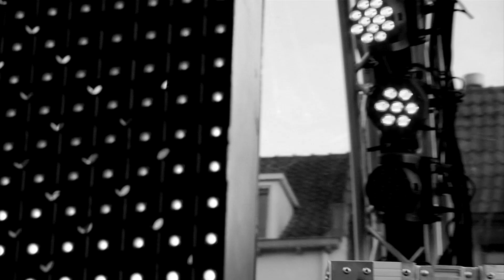Sophie's Choice at Rabo Beach Break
Sophie Francis is a 17 year old rising DJ Producer from The Netherlands. She mainly plays and produces house and all sub-genres with high energy levels.

Sophie Francis used to perform under the name of Sophie's Choice. Due to trademark issues she had to change her artist name.